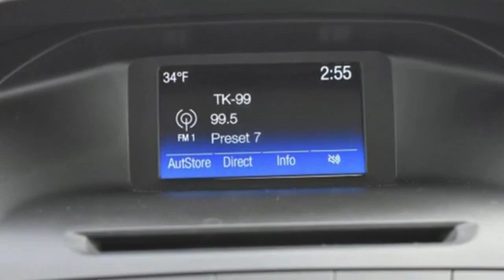2016 Ford Focus Utica NY Oneida, NY FT7722A - SOLD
Year: 2016
Make: Ford
Model: Focus
Trim: SE
Engine: 4 Cyl. 2.0 L
Color: BLACK
Stock #: FT7722A
VIN: 1FADP3F22GL393022
F Recent Arrival! Black 2016 Ford Focus SE FWD 2.0L 4-Cylinder DGI DOHCAwards:* 2016 KBB.com Brand Image AwardsReviews:* Balanced ride and handling; quiet interior; attractive interior; abundant list of upscale and high-tech options. Source: Edmunds

Address:
1441 Genesee St.